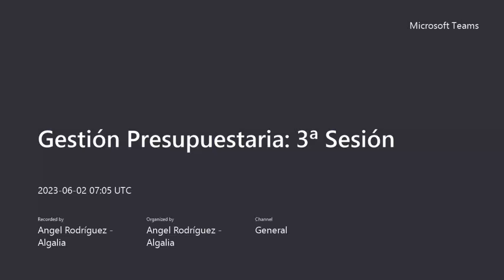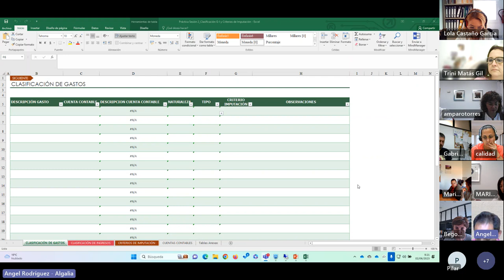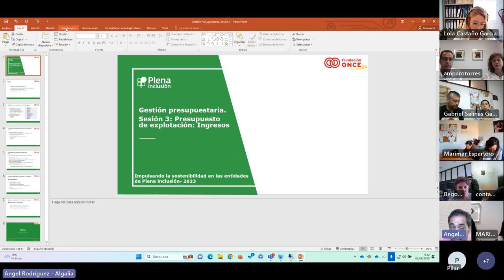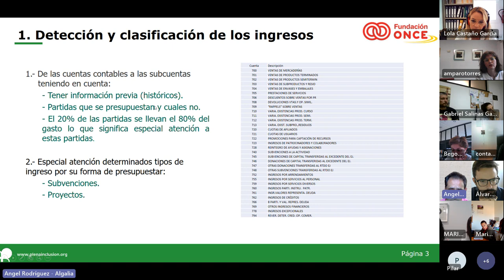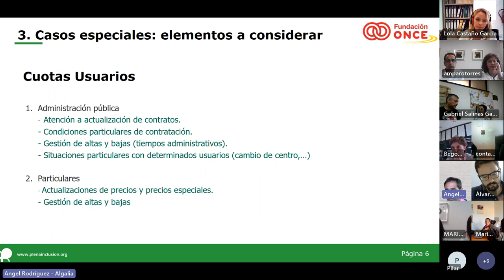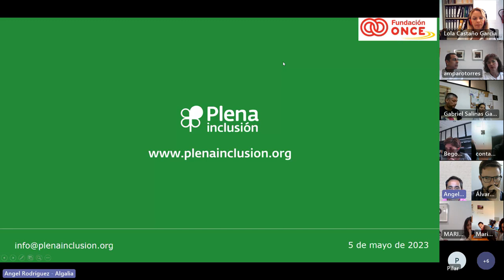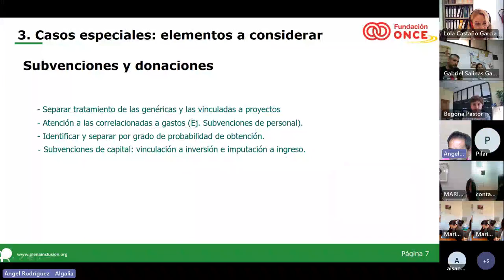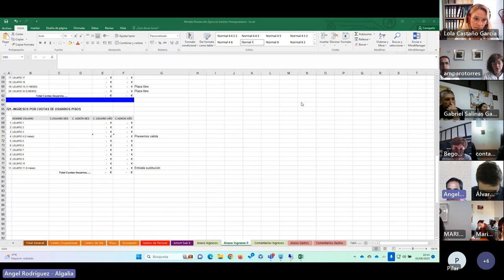Gestión Presupuestaria | Sesión 3